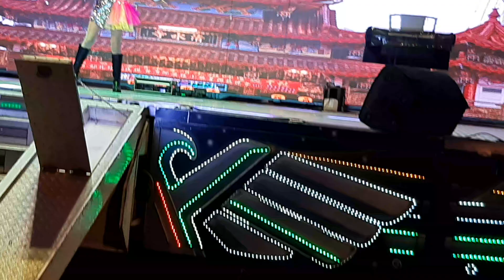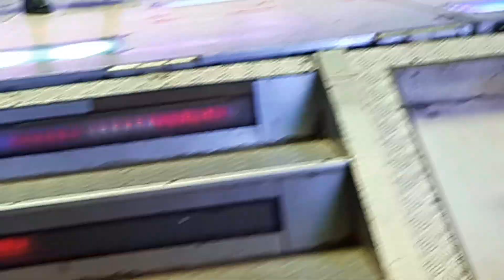20200129張思媛 眉飛色舞